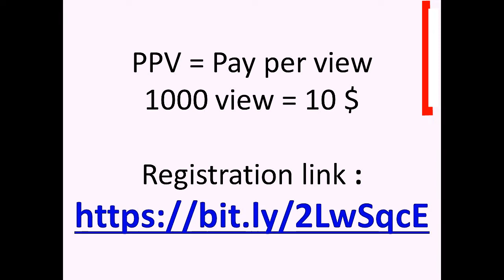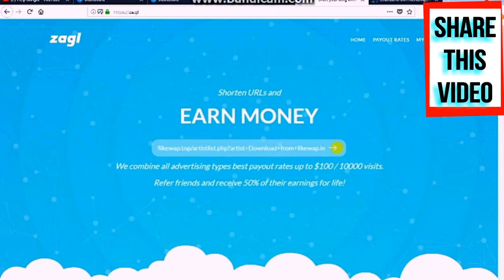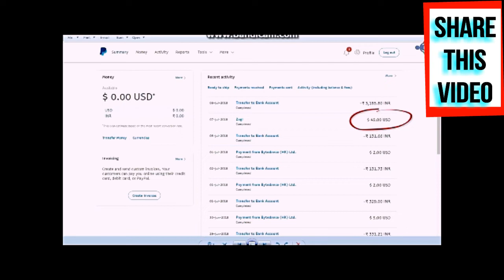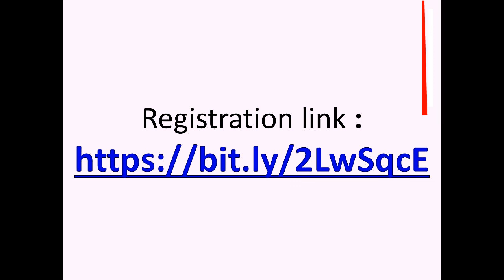How To Earn Money 100$ Per MonthFrom Social Media (Face book, YouTube, What’s app, Imo)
pic
sound

100$ Per Month
From Social Media(Face book, YouTube, What’s app, Imo)

How to Work Daily:
1) Face book (Status & Funny jokes)
2) what’s app (Group Click 4 click)
3) Imo (Group Share & Click 4 Click)
4) Music & Video Sharing (Messenger)

Earning Calculator (Daily):
100 friends sharing 5 Shorten link than
100 * 5 = 500 View = 5$ (Daily)
5$ * 7 = 3500 View = 35$ (Weekly)
35$ * 4= 14000 View = 140$ (Monthly)

Bit coin 5$
….Weekly Payment…